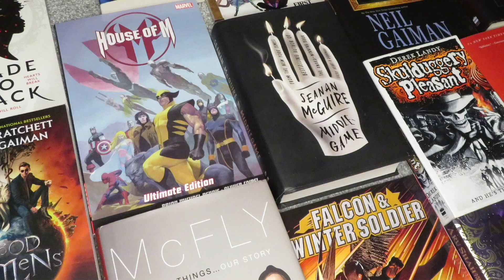Reacting To My 2022 Goals And Setting My 2023 Goals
Why Indigenous groups are calling for everyone to boycott Avatar 2